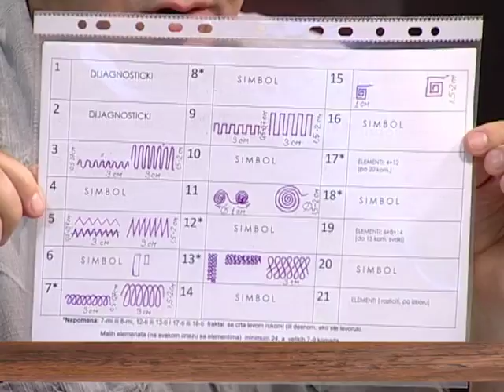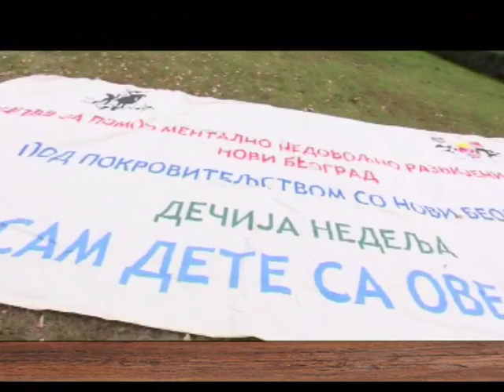EMISIJA UZ JUTARNJU KAFU 18.05.2017. MILKA MILOVANOVIĆ MINIĆ, MILKICA VULETIĆ by NENAD PAVLOVIĆ